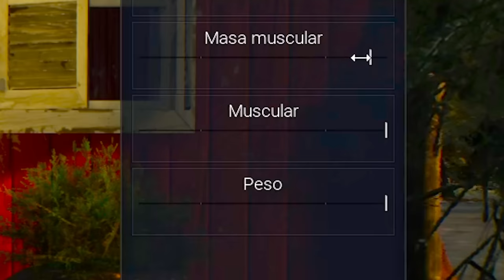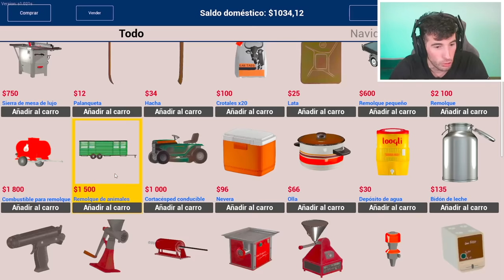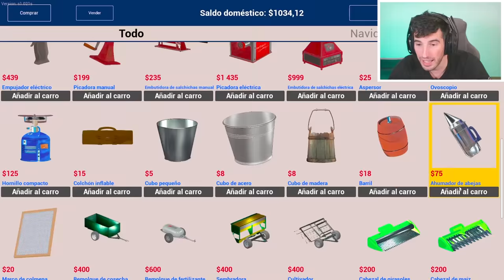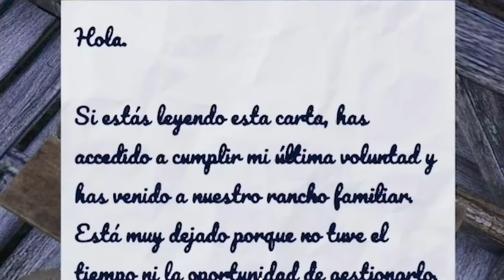NUEVA AVENTURA EN EL RANCHO DE MI ABUELO!! #1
Comenzamos una nueva aventura en el rancho de mi abuelo!! Pero esta vez no estaremos solos.. nos acompañara nuestro primo Fix!! En el video de hoy de Ranch Simulator jugaremos luego de la gran actualización y comenzamos de cero nuestro rancho!! Acompáñanos en esta gran aventura junto a nuestro primo Fix!!

Me encanta GTA V o GTA 5 FROTNITE BATTLE ROYALE los MINIJUEGOS Online como carreras épicas, SALTOS, MEGA RAMPAS, retos parkour extremos, epic troll, variedad y diversión en este canal!! suscribete ^^